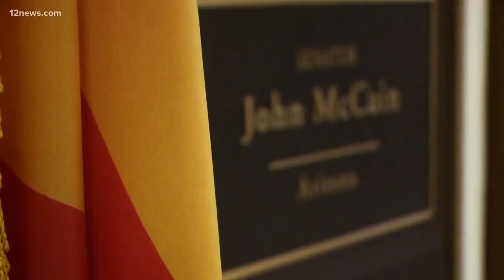John McCain's body flown to Washington D.C.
A plane often reserved for the Vice President carried McCain's body and his family to D.C. from Arizona. We look ahead at the events to come in the nation's capitol.